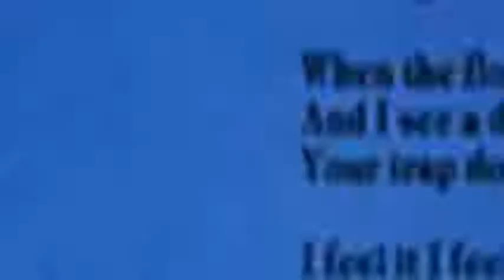The Stranglers Let Me Down Easy Extended Version 12'' VINYL 1984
VINYL OLD SCHOOL